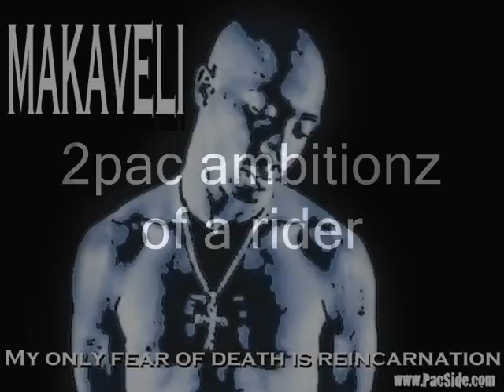2Pac - Ambitionz Az a Ridah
*0:21+0:34+0:55+1:29! ←1:05+1:34+1:40+1:49!→ 1:23+0:51+1:56+3:21!*
*1:10+1:19+0:43+0:59! ←0:37+1:37+2:43+1:43!→ 1:13+1:23+3:11+3:35!*